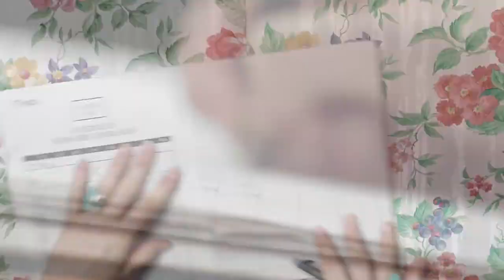IN REALITY Official Trailer 2019